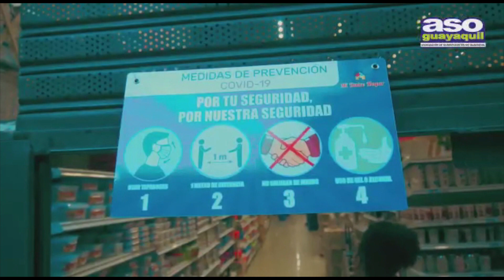60 centros comerciales de “El Hueco” están listos para reabrir servicios - Telemedellín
Tras el anuncio del Alcalde de Medellín de reabrir gradualmente desde el primero de junio los centros comerciales, representantes de por lo menos 60 de éstos establecimientos en el sector “El Hueco”, aseguran estar listos y con todos los protocolos de bioseguridad, para volver a abrir las puertas.